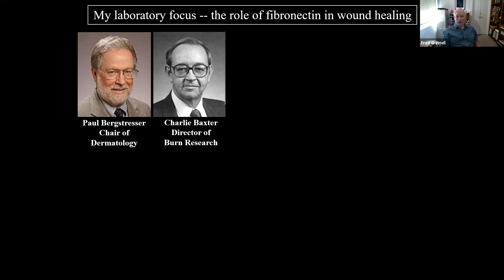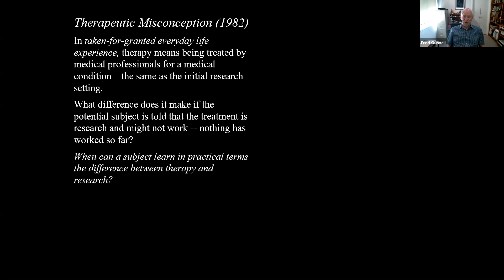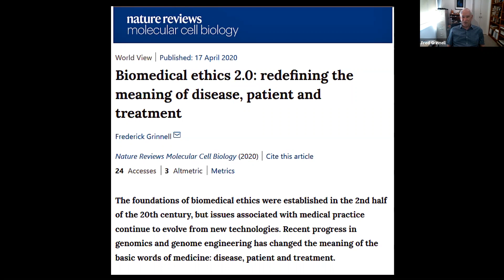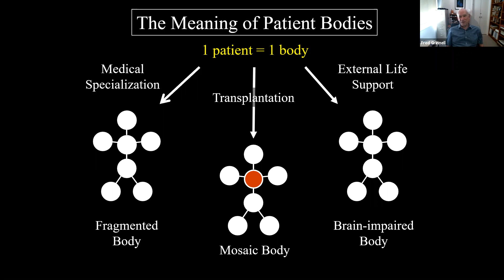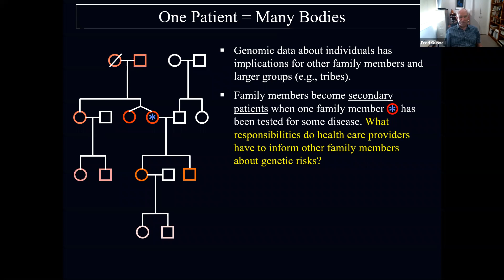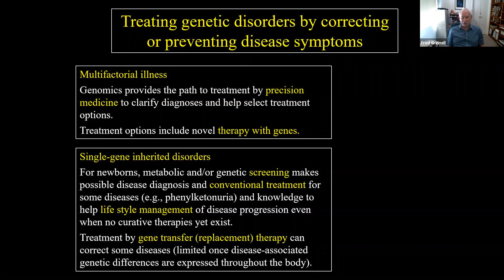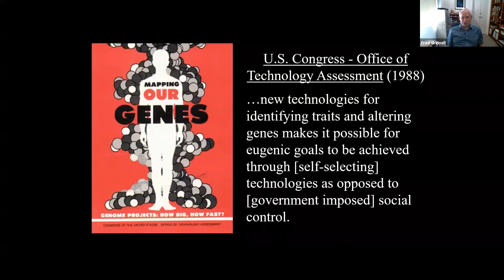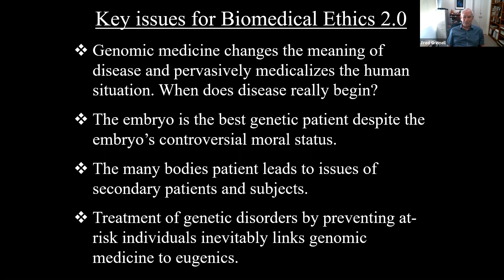Biomedical Ethics 2.0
Bioethics lecture recorded for the 2020 virtual annual meeting of the Society of Investigative Dermatology based on the commentary, "Biomedical ethics 2.0: redefining the meaning of disease, patient and treatment," published in Nature Reviews Molecular Cell Biology (17 April 2020)